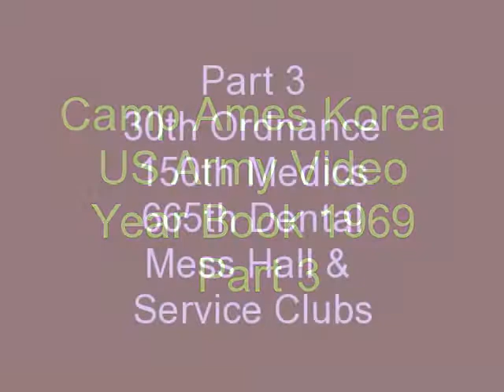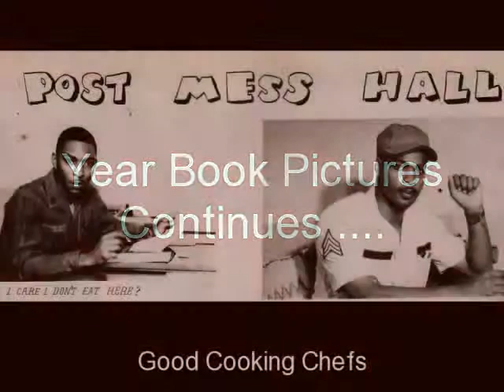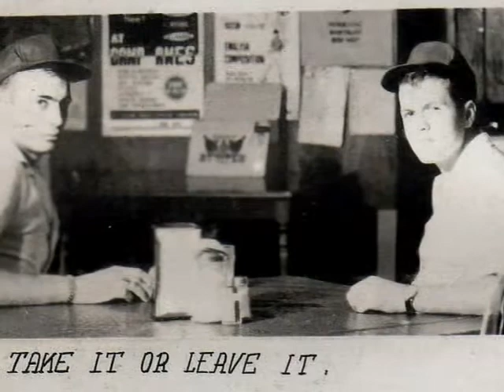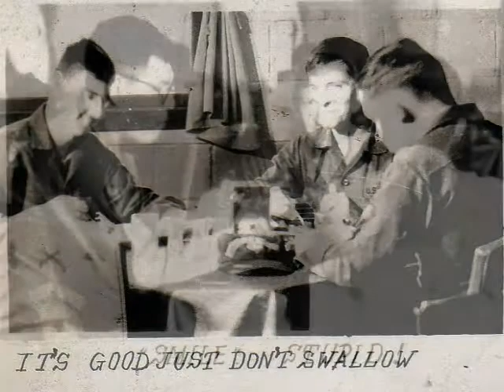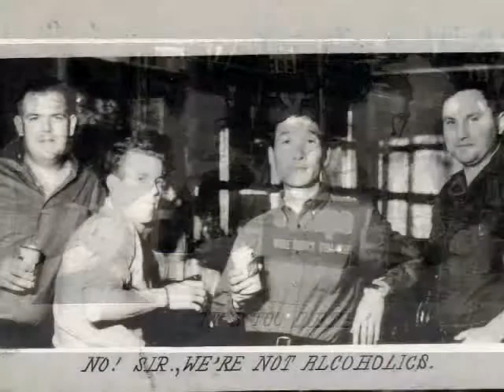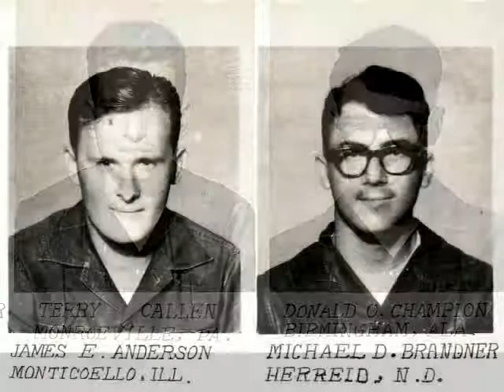Camp Ames Korea US Army 1969 Video Year Book Part 3- 30th Ordnance, Medics and Dentists, Mess Hall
A Video of the 1969 Camp Ames Year Book about the soldiers that served there near the Village of Chang Dong Ni Korea. This Video Year Book has the original pictures and text that was in the Camp Ames Year Book of 1969. There were also some Korean soldiers and civilian workers at Camp Ames.

1969 was the year of the first Moon Landing, it was the days of the Hippies and the Anti-War Demonstrations. This video has the music of those times. The Village of Chang Dong Ni (now written Jang Dong) was our place of action and entertainment. There were many clubs in Chang Dong and the GI's went there.

Units in this video: 30th Ordnance Company, 150th Medical Detachment , 665th Dental Team. Also some pictures: 833rd Ordnance Company, 110th Military Police, 150th Medical Team, Mess Hall,Spring Valley Service Center, Officers, NCO and Enlisted Men's Clubs.

Producer: Wilfredo Morales .
Provided Photos: Lee Padgett